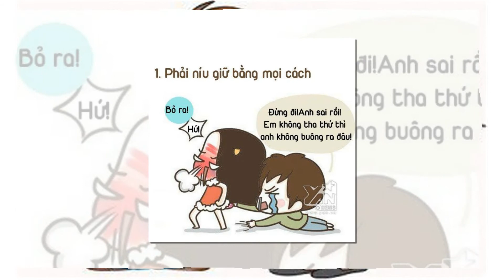Lời Đắng Cho Cuộc Tình_ Tác giả: Nhật Ngân_ Ca Sĩ : Lưu Hồng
Cuối cùng rồi mình vẫn thế
Khóc chi em, khóc chi em
Cho phai má hồng được gì
Giọt lệ này giành để mai đây
Về cùng người khóc giữa đêm vui
Hơi đâu, hơi đâu mà xót thương thân anh

Những ngày còn nồng ân ái
Giữa đôi ta, giữa đôi ta
Đã bao cách biệt trùng trùng
Người thì mộng một trời cao sang
Người thì còn trắng áo tay trơn
Nên anh, nên anh đã biết được ngày này

Em ơi, em ơi anh vẫn biết rằng
Con chim quý phải ở lầu son
Nên anh không trách là em bội bạc
Mà em ơi anh chỉ trách em
Trách em, sao em không nói thật lòng mình
Sao em gian dối để làm gì

Hãy nhìn một lần sau chót
Chén ly bôi, uống đi em
Sao em mắt lệ nhạt nhòa
Cuộc tình nào rồi cũng phôi pha
Một đường tàu biết mấy sân ga
Xin em xem anh như một ga nhỏ dọc đường